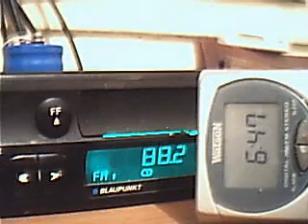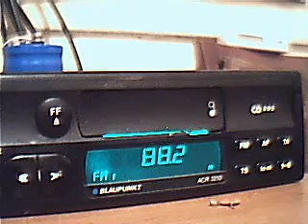fm dx hristo botev belogradchik unstable tropo 2008